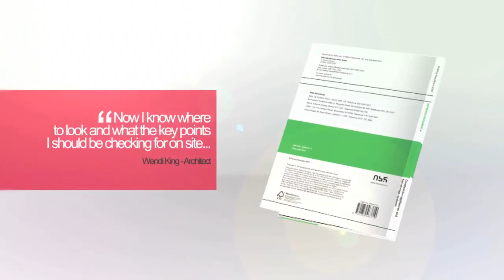Approved Document Part J - The Unleashed Presentation Series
The trailer promoting the pending presentation training seminars on behalf of the Association of Building Engineers (ABE) being given by Cliff L'Aimable throughout southern England. Part J of the Building Regulations covers aspects of combustion appliances and fuel storage systems 2010 and these series of educational events features the "short burst" training format currently being promoted by the ABE Southern Region. to view the current programme and to learn about the new training format.